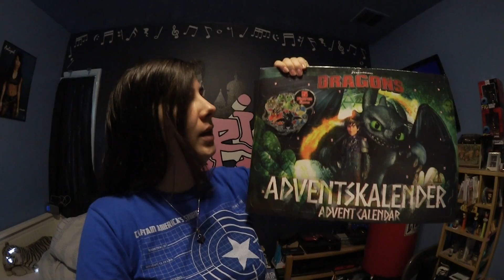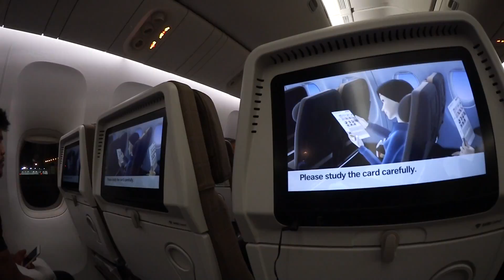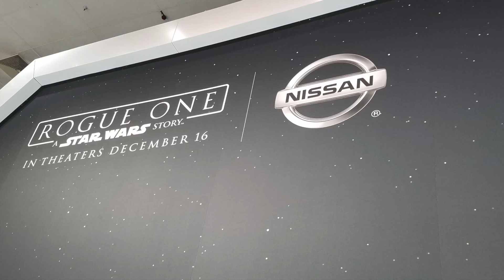From LA to Germany to the LA Auto Show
Vlogmas will last from 12/1 to 12/24. I will record it the night of or the night before.